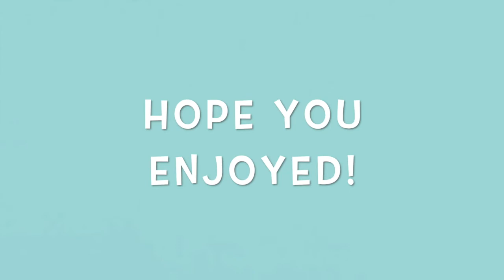THE BEST BIRTHDAY SURPRISE! VLOGMAS PART 3